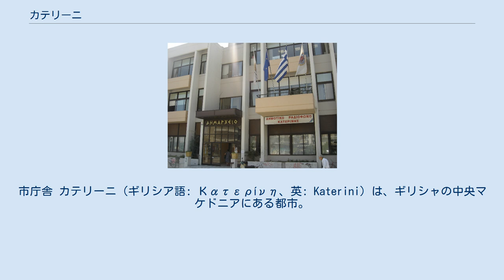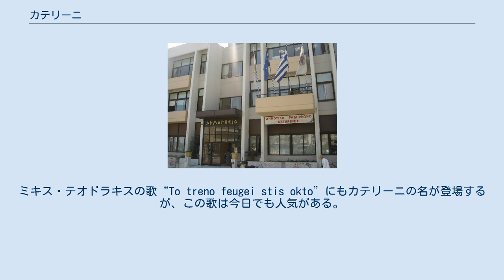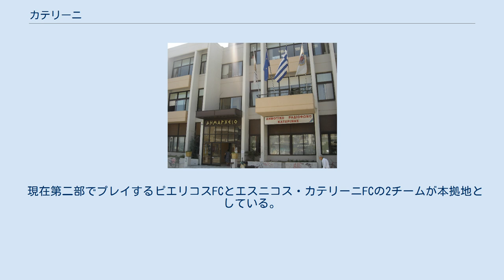カテリーニ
市庁舎 カテリーニ（ギリシア語: Κατερίνη、英: Katerini）は、ギリシャの中央マケドニアにある都市。
 ピエリア県の県都。
オリンポス山とテルマイコス湾に挟まれたピエリアン平原に位置し、標高は14m。
市街地は国内で最も歴史が浅く、2001年の国勢調査で5万6576人が暮らす。
国内第二の都市、テッサロニキの近くにあるため、テッサロニキと首都アテネとをつなぐ高速道路（GR-1とE75）や古代のオドス街道が通る交通の要衝で、近年はこの地の利を生かして発展してきた。
この2都市の間には都市間鉄道やローカル電車も通っており、町にはバスのハブステーションがある。
 紀元4世紀にこの地で暮らしたギリシャ正教会の殉職者、アレクサンドリアのカタリナにちなみ名づけられた。
古くはエカテリーニとも呼ばれた。
ミキス・テオドラキスの歌“To treno feugei stis okto”にもカテリーニの名が登場するが、この歌は今日でも人気がある。
 1912年10月16日にオスマン帝国の手から解放された。
1941年4月14日にドイツ陸軍に占領されたが、4年後に解放された。
 市街から6kmほどのところに広がる海や紀元前5世紀に築かれた古都ディオン（市街から17km）、プラタモンにヴェネツィア共和国が築いた城塞などが観光スポットとして人気である。
夏にはコリノス、パラリア、オリンピアキ・アクティ（カテリノスカーラ）などのビーチが国内外の観光客でにぎわう。
オリンポス山のふもとにあるリトチョロの街とは20kmほどの距離がある。
 現在第二部でプレイするピエリコスFCとエスニコス・カテリーニFCの2チームが本拠地としている。